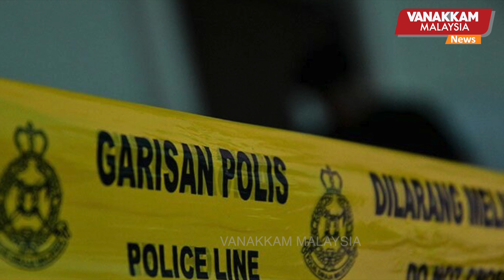30/8/2024: Local woman hiker dies while descending Mount Kinabalu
Local woman hiker dies while descending Mount Kinabalu